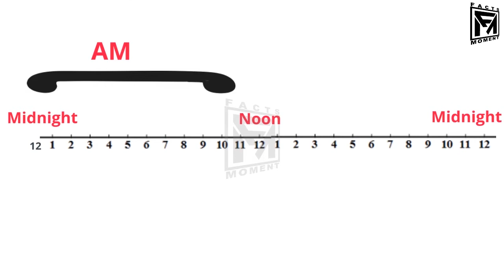am and pm meaning of am and pm | difference between am and pm | am और pm का मतलब क्या होता है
इस Video में आपको am और pm में क्या फर्क होता है इसके बारे में जानकारी मिलेगी

Motivational Videos
Facts Videos
Short Knowledgeable Videos